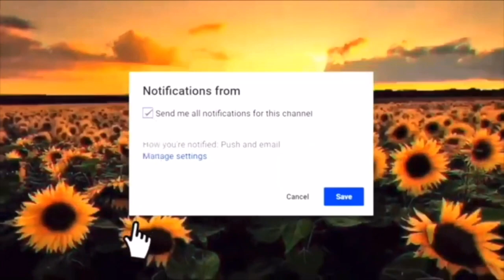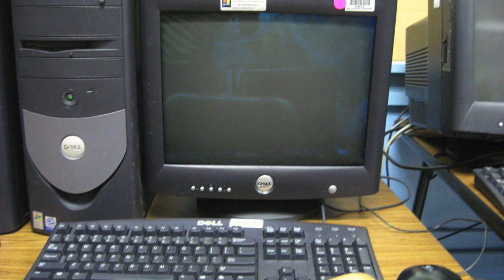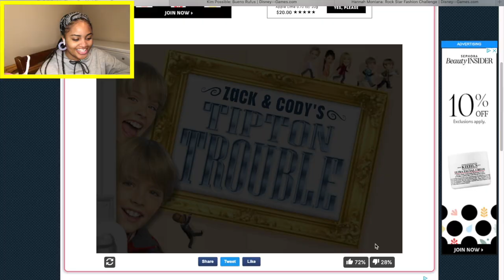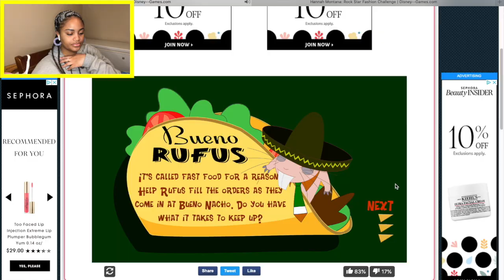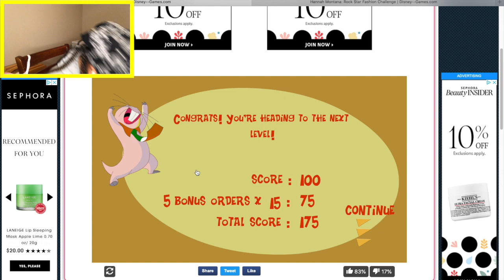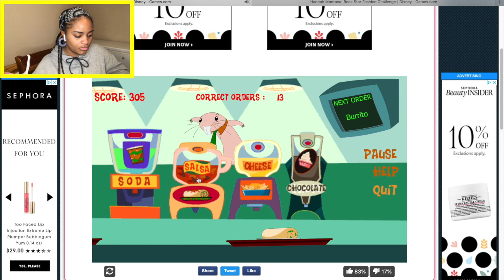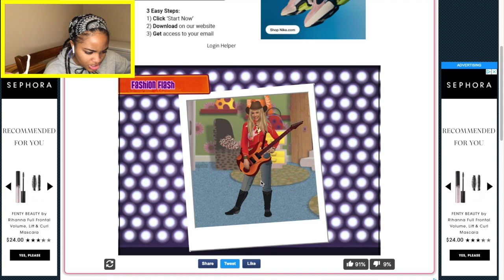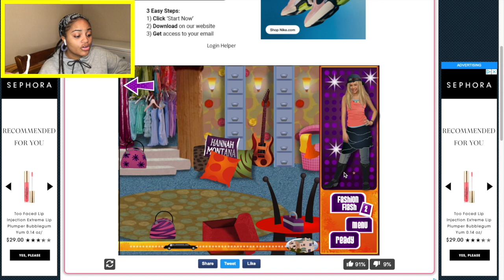PLAYING MY CHILDHOOD ❂ DisneyChannel.com Games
Disney games are my jam.
Hey there! My name is Simone Briscoe. I am 18 years old, and I am a musical theatre major at New Jersey City University! My favorite color is yellow and white and I love sunflowers, food, and Chance the Rapper lol!